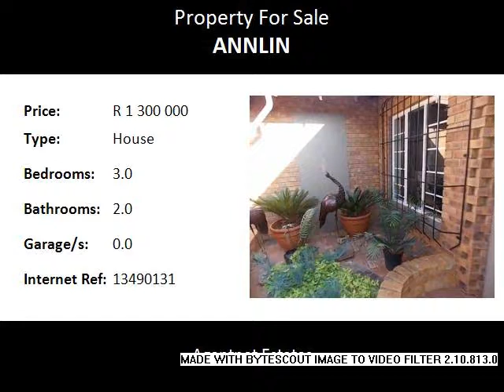3.0 Bedroom House For Sale in Annlin, Pretoria, South Africa for ZAR R 1 300 000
Bedrooms: 3.0
Bathrooms: 2.0
Garages: 0.0
Price: R 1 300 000

Property Description:

Modern home for young people.
this house has a lovely entertainment area - sparkling blue pool - lapa and built in braai and bar
the bedrooms are spacious and sunny
the kitchen - modern
double carport
fenced - electric for your security
electric gate motor
CALL - DO NOT WAIT - YOU KNOW YOU WANT THIS.